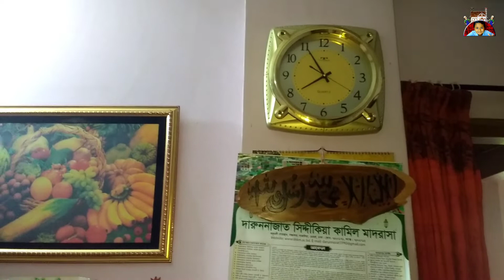আমি এবং আমার প্রতিদিনের কাজ - My Family Vlogs ( Part 19 ) - Eram Vlogs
আসসালামু আলাইকুম আমি Md. Kamrul Hasan Eram this is my Youtube Channel, you all watch videos of my channel and like and comment on my videos and share if you like my videos thank you all you all will be fine...এটা আমার ইউটিউব চ্যানেল, আপনারা সবাই আমার চ্যানেলের ভিডিও দেখুন এবং আমার ভিডিও গুলোতে লাইক ও কমেন্ট করুন এবং আমার ভিডিওগুলো ভালো লাগলে শেয়ার করুন ধন্যবাদ সবাই ভালো থাকবেন.

My Other's YouTube Channel..